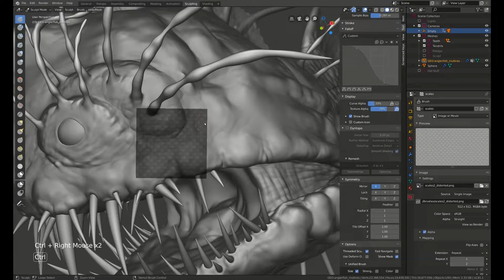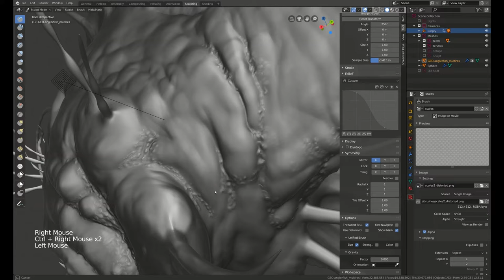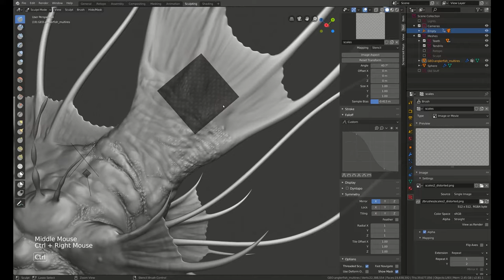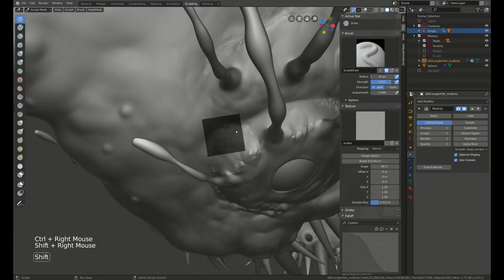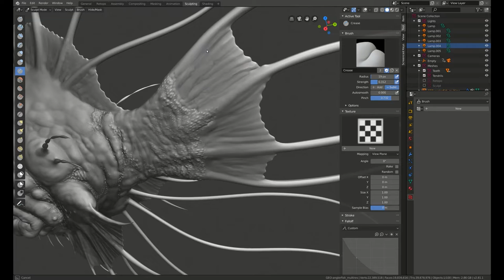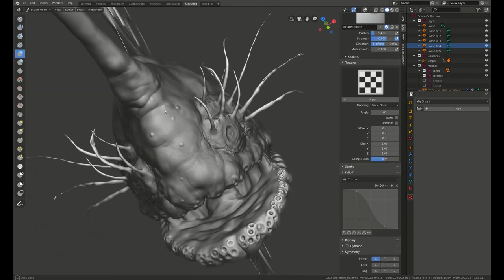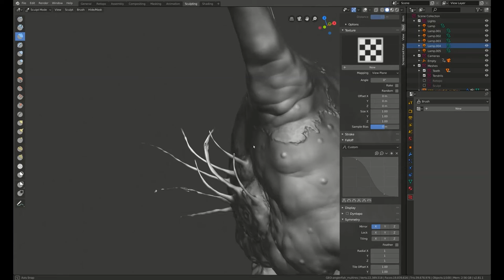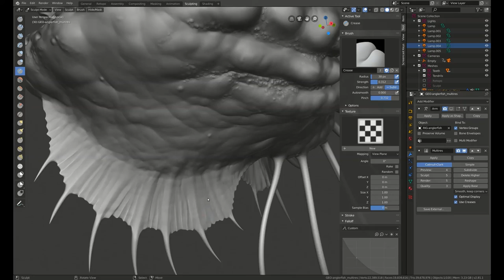Anglerfish Building in blender - part 6 : Sculpting scales and more detail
Hình ảnh này được lấy cảm hứng từ sinh vật biển sâu tuyệt vời. Thực hiện theo quy trình từng bước từ hình tượng trưng điêu khắc ban đầu đầu tiên đến hình ảnh cuối cùng do Eevee kết xuất. Hội thảo bao gồm khoảng 7 giờ video.

 Video gồm 6 phần để hoàn thành một Anglerfish hoàn chỉnh.

This image was inspired by the amazing deep sea creature. Follow the step by step process from the first initial sculpting doodles to the final Eevee-rendered image.